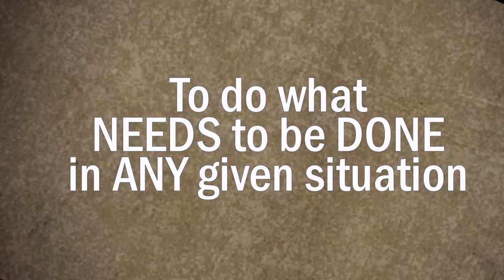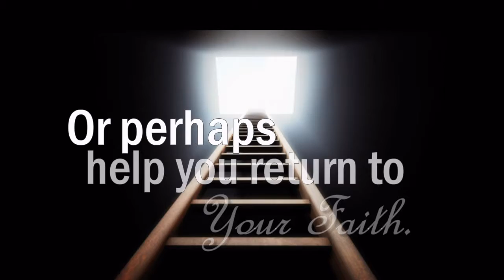Doreen A. Betts - A Wave of the Baton